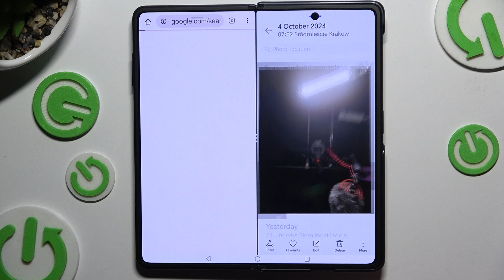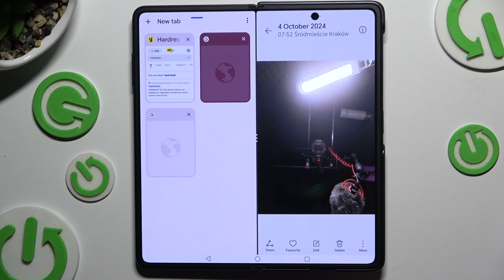How to Split HONOR Magic V3 Screen – Double Display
Are you ready to master multitasking on your HONOR Magic V3? Our step-by-step tutorial will show you how to activate split-screen mode on your foldable phone smoothly! Whether you're juggling tasks, watching videos while browsing or comparing notes, this feature takes your device's efficiency to the next level.

How to Split HONOR Magic V3 Screen? How to turn on Split Screen Mode on HONOR Magic V3? How to Dual HONOR Magic V3 Screen? How to Double HONOR Magic V3 Screen? How to use Split Screen Option on HONOR Magic V3?